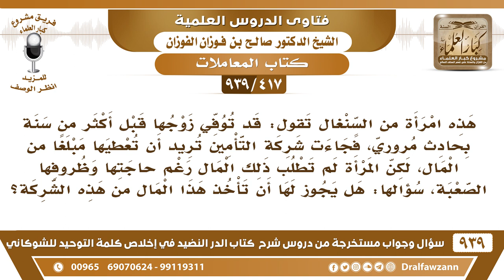[417 -939] امرأة من السنغال ظروفها صعبة توفي زوجها فجاءت شركة التأمين لتعطيها من المال فهل لها أخذه؟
-[417 -939] السؤال: هذا أو هذه امرأة من السنغال تقول: قد توفي زوجها قبل أكثر من سنة بحادث مروري، فجاءت شركة التأمين تريد أن تعطيها مبلغا من المال، لكن المرأة لم تطلب ذلك المال رغم حاجتها وظروفها الصعبة، سؤالها: هل يجوز لها أن تأخذ هذا المال من هذه الشركة؟
الجواب: يغنيها الله عنه يغنيها الله عنه {وَمَنْ يَتَّقِ اللهَ يَجْعَلْ لَهُ مَخْرَجًا (2) وَيَرْزُقْهُ مِنْ حَيْثُ لَا يَحْتَسِبُ} [الطلاق: 2، 3]
للاشتراك في قناة الشيخ صالح الفوزان

للاستفسار والإقتراحات والدعم
رئيس الفريق
لمشروع كبار العلماء